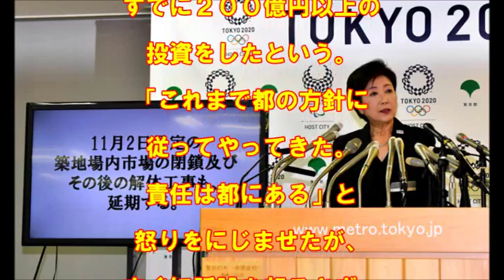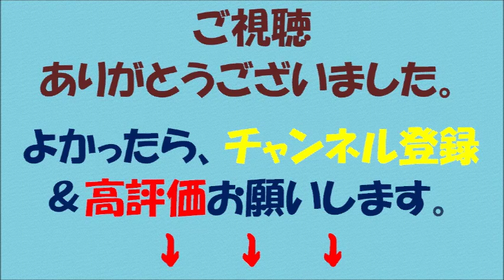【小池百合子】知事の築地市場移転延期に猛反発の声【どうする？】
【内容】

小池百合子都知事（６４）の移転延期の発表を受け、豊洲市場への移転を推進してきた築地市場協会の伊藤裕康会長（８１）は３１日、都庁内で会見し、「すべての資産、能力をつぎ込んだ。今さら『ちょっと待った』と言われても、どうすればいいのか」と猛反発した。

伊藤氏は「豊洲市場への移転延期再考の要望」と題した陳情書を持参し来訪したが、小池氏は不在で副知事に提出した。伊藤氏によると、豊洲市場の水産業関連だけで、２つの冷蔵庫棟やコンピューター設備などにすでに２００億円以上の投資をしたという。「これまで都の方針に従ってやってきた。責任は都にある」と怒りをにじませたが、すぐに訴訟を起こさず、話し合いを進めるとした。

一方、移転先の豊洲市場がある江東区の山崎孝明江東区長（７２）は「都が区に事前相談や報告もせず、移転延期を一方的に公表したことは極めて遺憾。こうした物事の決め方は地方自治の根幹を揺るがしかねないものと危惧している」と不快感を示した。

【引用元】

【画像出典元】

【関連動画】

・小池百合子さんと東京新聞の韓国人記者が定例会見で大喧嘩！！！！韓国人学校の白紙撤回に東京新聞記者が大発狂⇒小池さんが正論吐いて完全論破！！！！

・小池百合子さんと東京新聞の韓国人記者が定例会見で大喧嘩！！ 韓国人学校の白紙撤回に東京新聞記者が大発狂 ⇒ 小池さんが正論吐いて完全論破！日いづる国

・【都知事選】都議会のドン・内田茂の『黒歴史』が暴かれる！！ 小池百合子に「どっちが上座か分かっているのか」